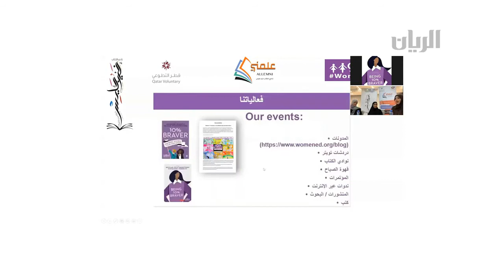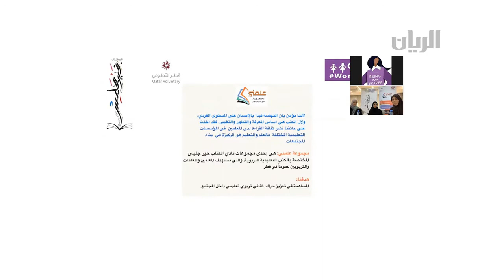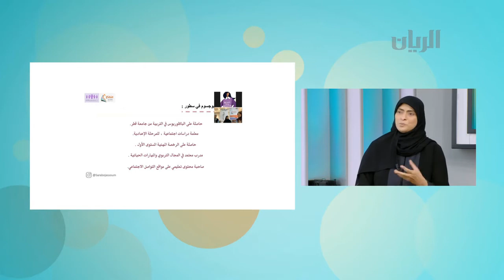مشاركتي اليوم مع برنامج الصباح_رباح قناة الريان قطر حول مجموعة علمني